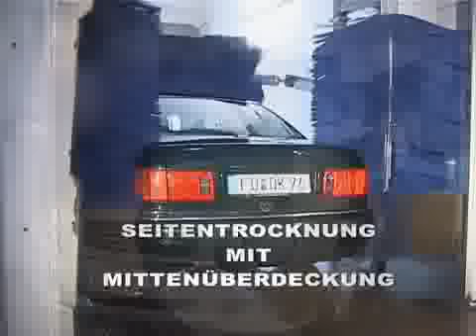Microvel© Waschtextil im Einsatz - Carwash No. 1 in Fulda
Carwash No. 1 in Fulda
Maschinentyp : Markus Schleicher